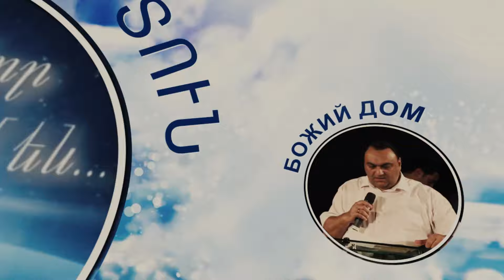Հրաշքները Շարունակվում են-Արմինե Երիցյան